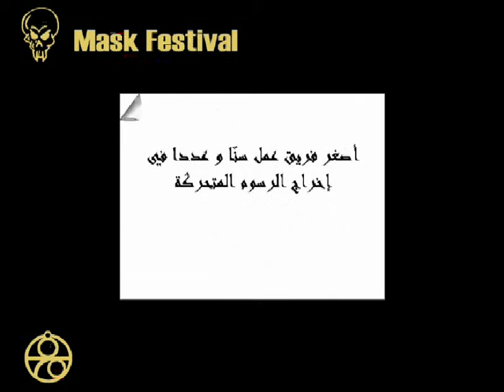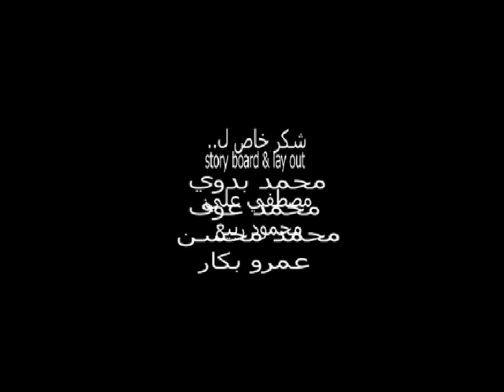حفلة ماسكات فنون جميلة سنة اولى جرافيك 2003 mask festival fine arts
حفلة ماسكات كلية فنون فنون جميلة جامعة حلوان (الزمالك - مصر) سنة اولى جرافيك 2003 mask festival fine arts
محاولة قديمة جدا جدا للدعايا
كنا في الفرقة الاولى بالكلية قسم الجرافيك